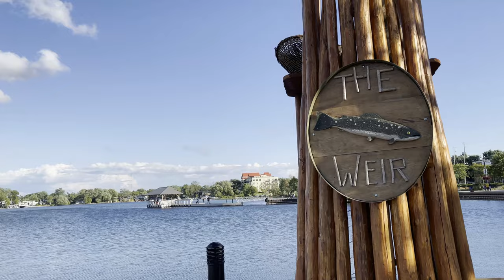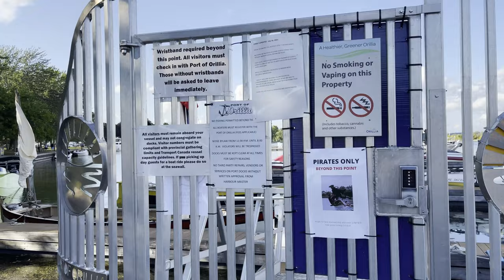ORILLIA ONTARIO WATERFRONT WALK AND PARK VIEW